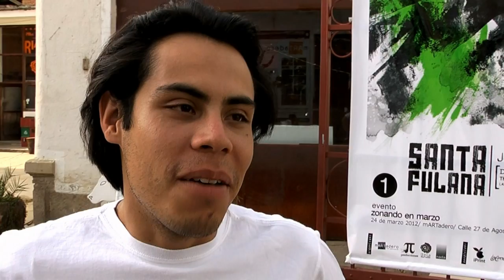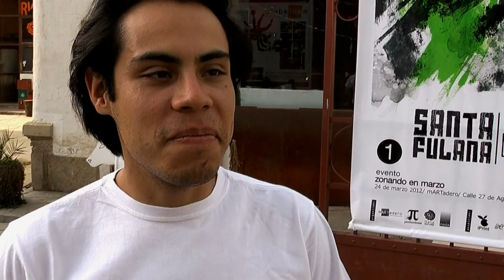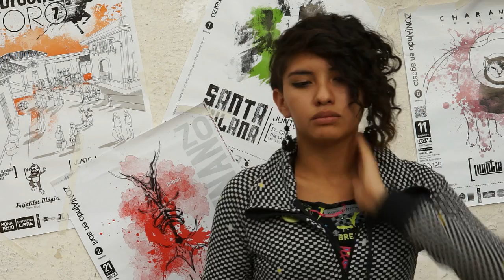ZON[A]ndo 2012 - Documental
El video resume lo mejor del Proyecto el año 2012, haciendo testimonio de los 10 conciertos presentados y detallando lo que es la esencia del proyecto tanto en sus principios, objetivos, etc.
El video contiene algunas muestras musicales  seleccionadas para evidenciar la variedad de estilos que involucra el mismo, así como entrevistas a la bandas, a los organizadores, fotos, etc.
Disfrútenlo.

¡PARTICIPA Y DIFUNDE!, y apoya así a la música emergente.

DEFINICIÓN de ZON[A]ndo :
Es un movimiento cultural que surge de la alianza entre π (pi) Producciones junto a mARTadero en Cochabamba y Neo Arts en La Paz, y los grupos emergentes del país para generar, por medio de la realización de conciertos autosustentables de alta producción, condiciones para expandir a la música emergente como una industria artística cohesionada y en permanente crecimiento.